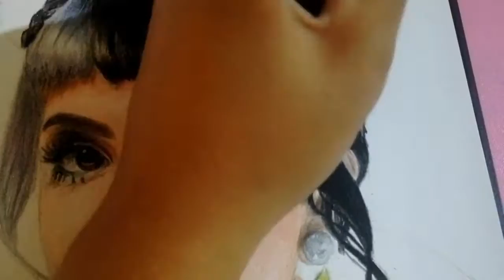DRAW: Melanie Martinez (milk and cookies)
materials
-Corona sketch paper
-fabercastel water color pencils